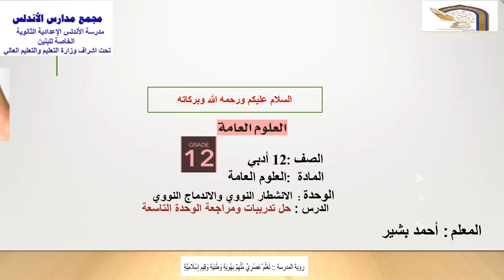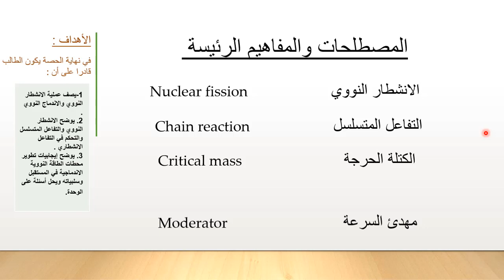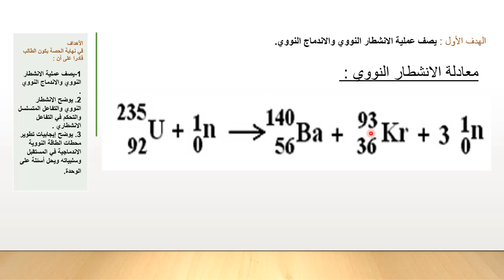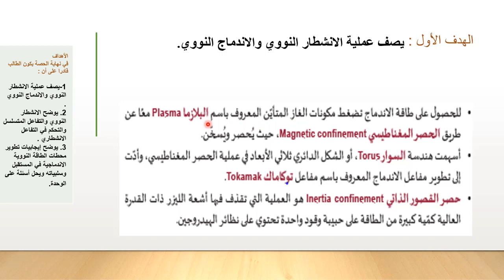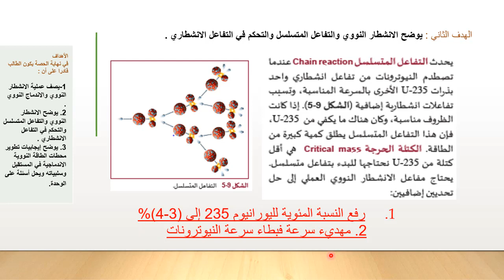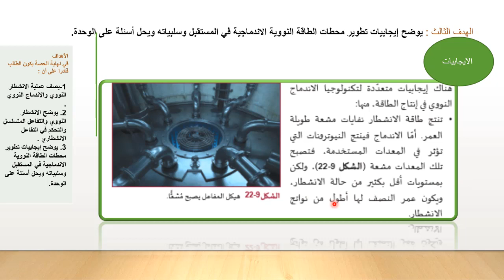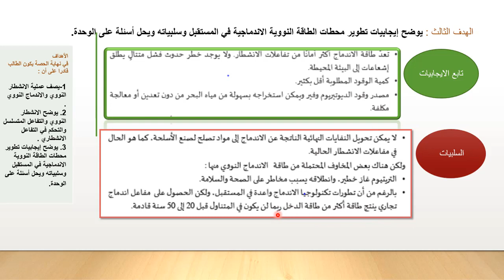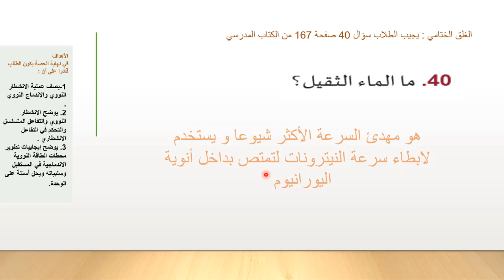العلوم العامة 12ادبي حل تمارين على الوحدة التاسعة